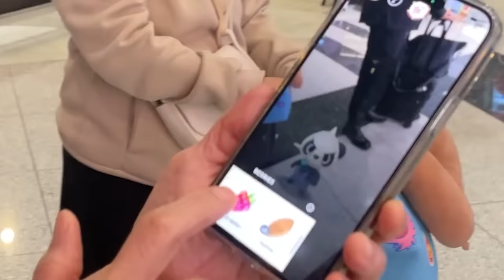4 hours in Dubai with Doc Vicky Belo and Doc Hayden Kho! | Vlog By Maris